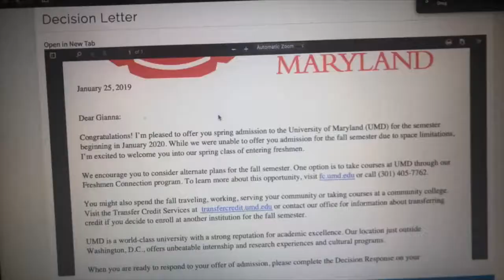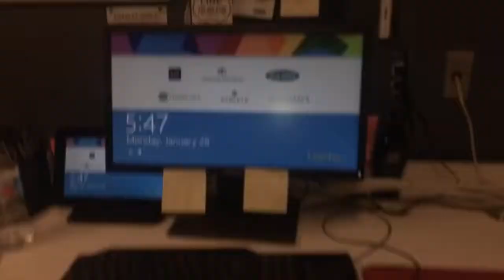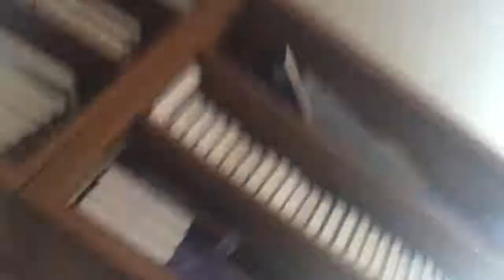A Week in My Life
peer leadership vlog assignment

hey dohan​